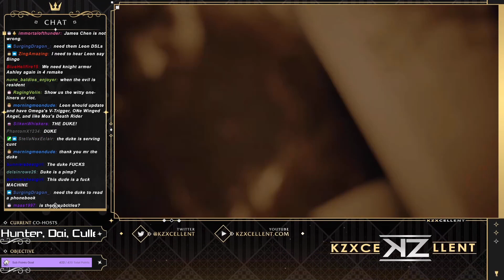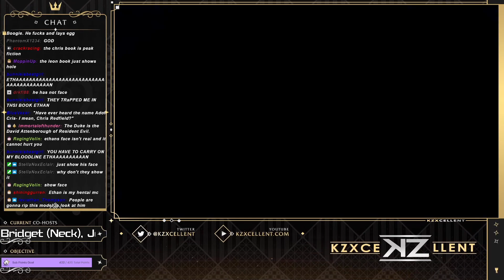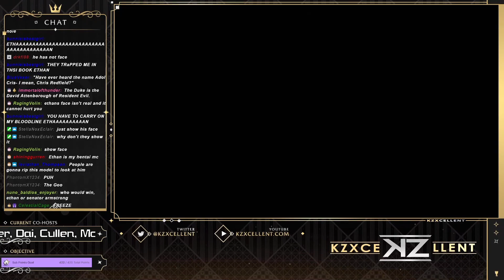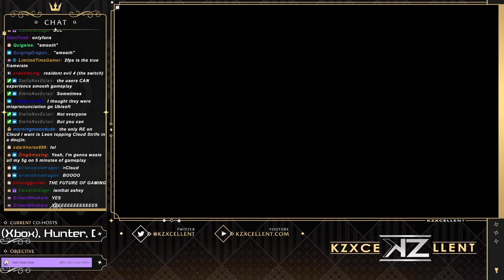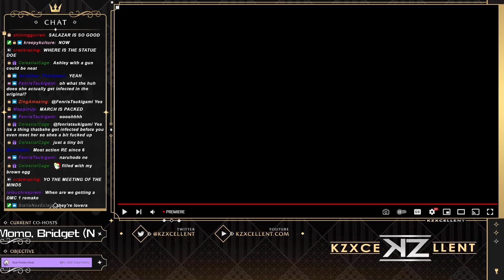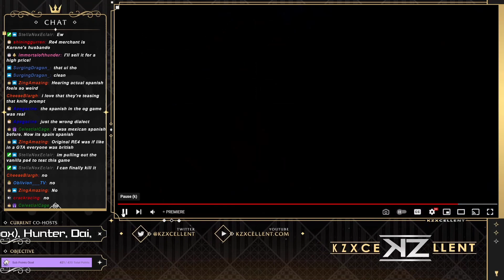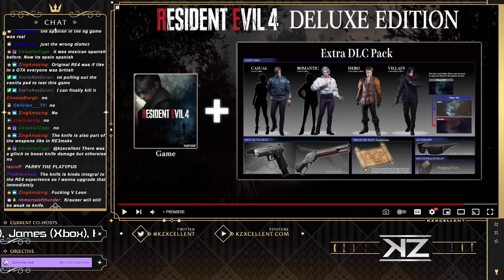KZXcellent & Crew React to the Resident Evil Showcase (October 2022) | KZXcellent Livestream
The crew comes together to lose their minds over RE8's DLC and more importantly, the first real gameplay of Resident Evil 4 Remake!